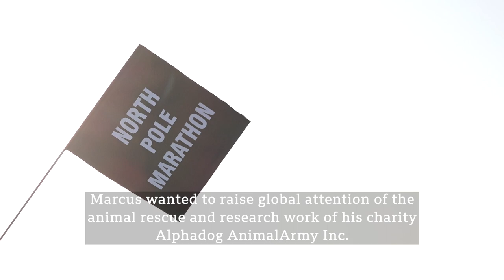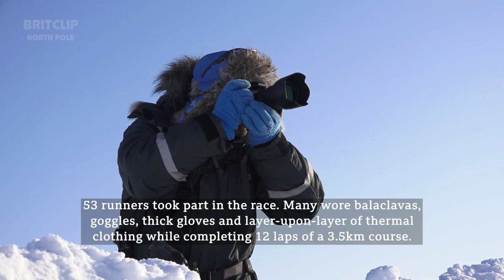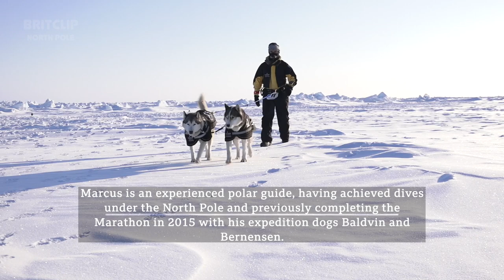Dogs run the North Pole Marathon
Back in 2018, Australian marathon runner Marcus Fillinger recorded a world first with his expedition huskies "Blue" and "Duro" They were the first-ever dogs to complete the North Pole Marathon.